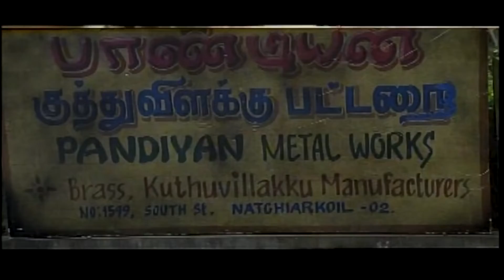அந்த அடையாள வச்சே நகையை வாங்கிக்கோங்க | Ethan Movie Scenes Tamil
Ethan Movie Scenes Tamil